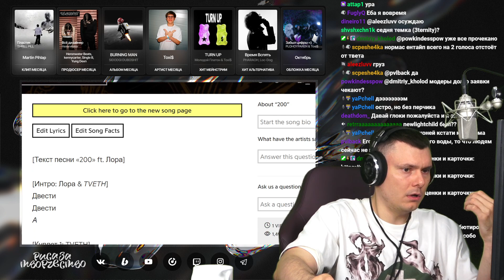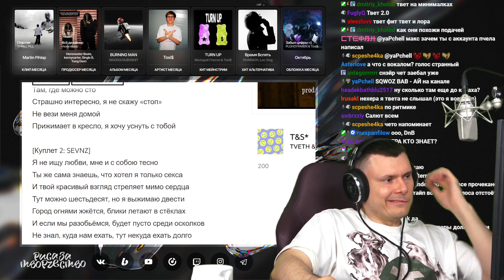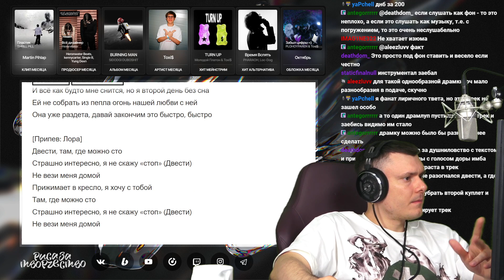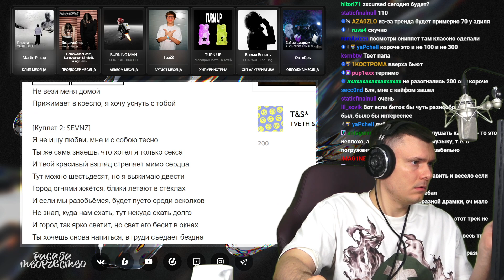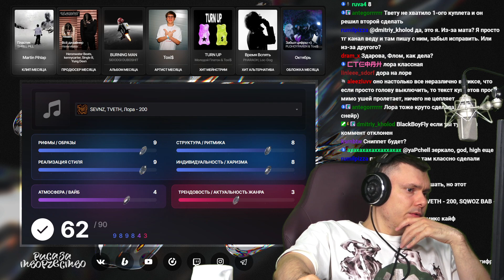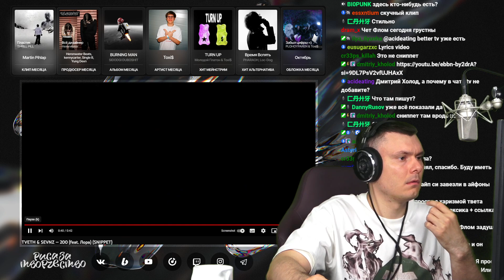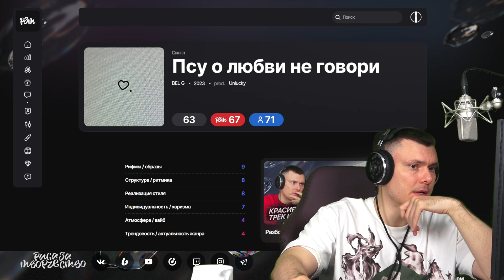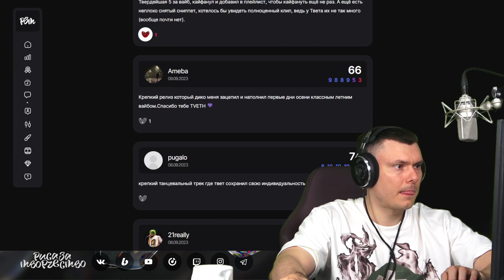TVETH, SEVNZ feat. Лора - 200 | Реакция и разбор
Разбор трека TVETH, SEVNZ feat. Лора - 200 от "Риса за Творчество" (Реакция)